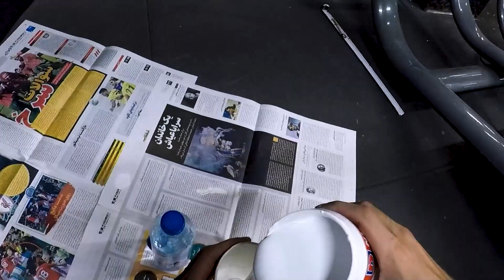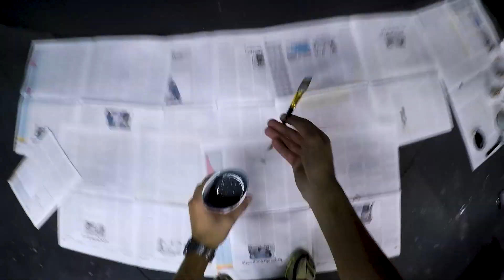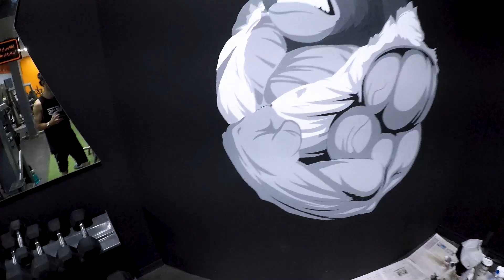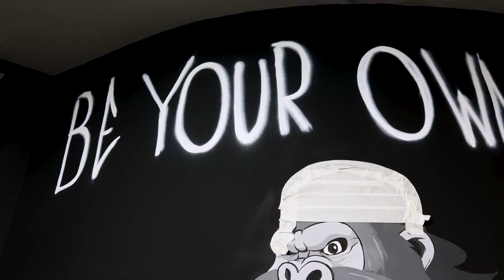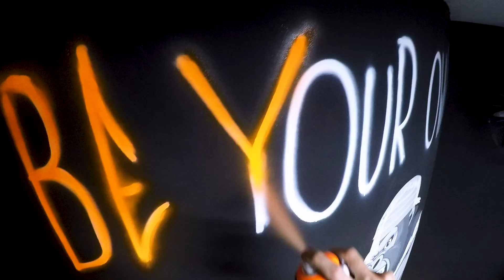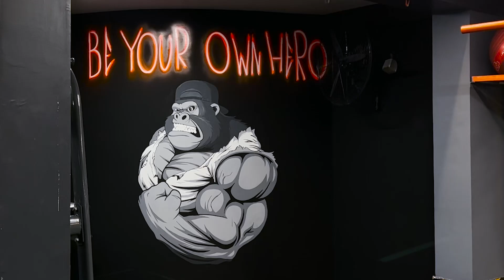بزرگترین گوریل روی دیوار کشیدم💪🏽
خدایی یه تمرینی کردم هیشکی نتونست😂
بعدم یه طرح رو دیوار کشیدم پشمای کل باشگاه ریخت🤓